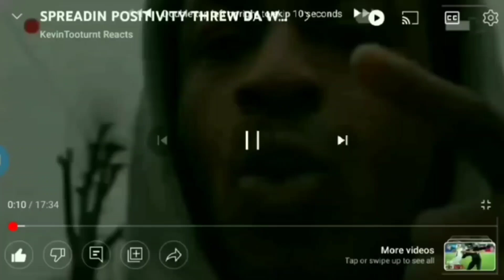TEAM USA VS TEAM CANADA WENT TOO DA GAME AN CAME OUT 3RD BRONZE USA PLACED 4 NO MEDAL OLYMPIC NXT💪🏾💯